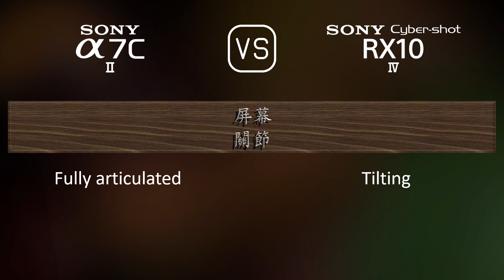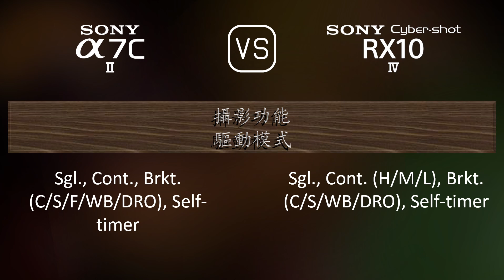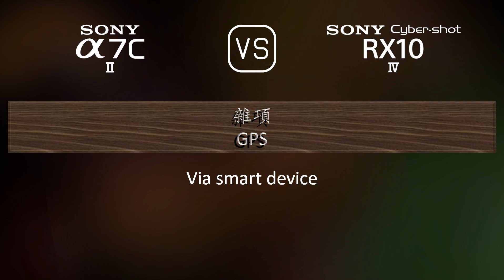Sony A7C II 與 Sony Cyber-shot RX10 IV 的規格比較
本片是 Sony A7C II 與 Sony Cyber-shot RX10 IV 的功能概述和規格比較 (comparison of specifications)，希望對您有所啟發。感謝您的支持。

00:25 推出
00:33 機身
00:40 影像感測器
01:01 影像
01:16 光學與對焦
01:58 屏幕
02:16 取景器
02:30 攝影功能
03:24 錄像功能
03:38 儲存
03:42 連接性
04:07 物理特性
04:24 雜項